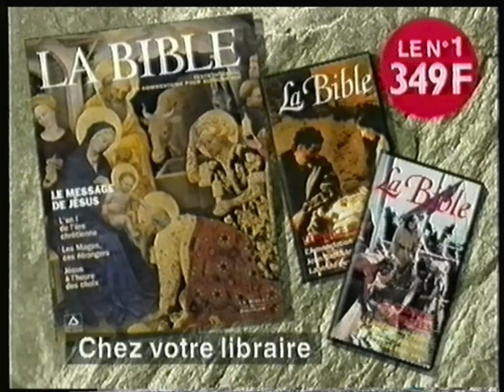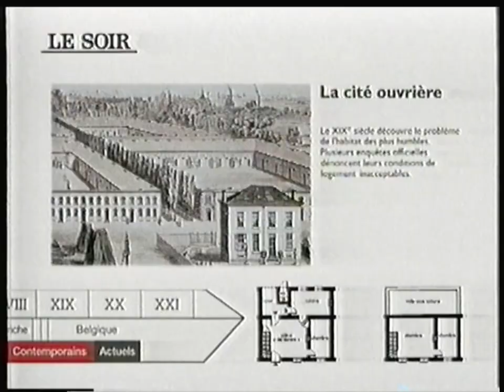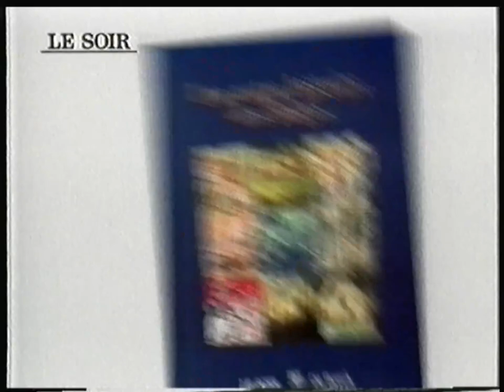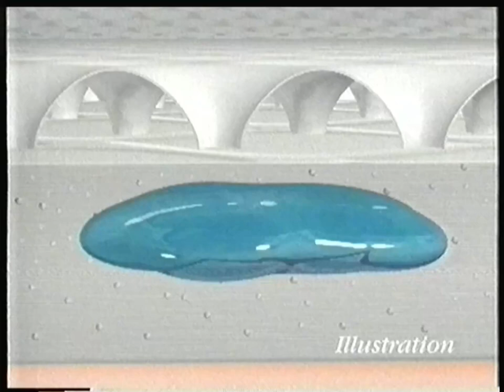RTBF1 - 15 Septembre 1997 - Séquence + Début "Ecran Témoin"